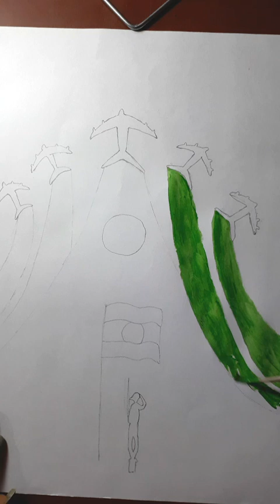How to draw Republic day drawing!!..